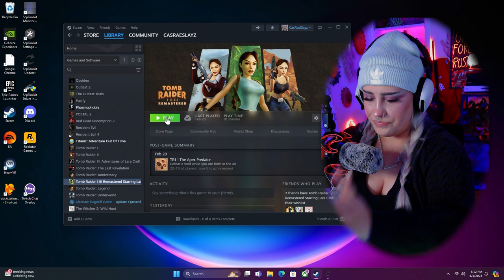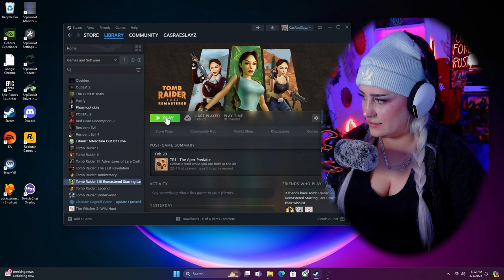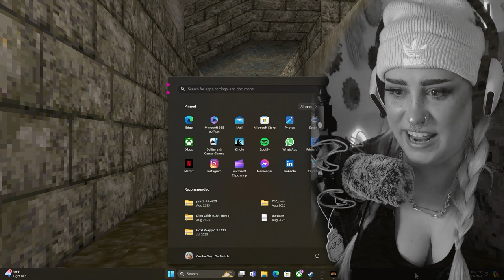FLUORESCENT LIGHT IN TOMBS | Tomb Raider 1 Remaster Part 2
First playthrough of the Tomb Raider Remaster
Finished Level 1: Caves
00:11:55 - Starts Level 2: City of Vilcabamba

I had a hard time due to the Modern controls being bugged. Had to relearn Tank controls lol bear w meh!

♡ Variety gamer with a strong focus on interacting w viewers
♡ I DONT STREAM MON-TUES AND SOMETIMES WEDNESDAYS

I update the community through Discord the most